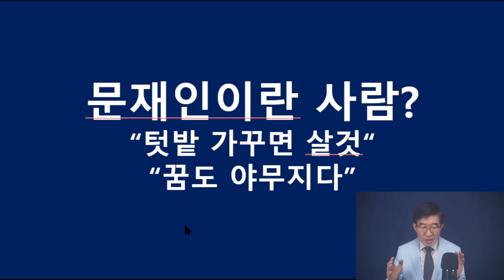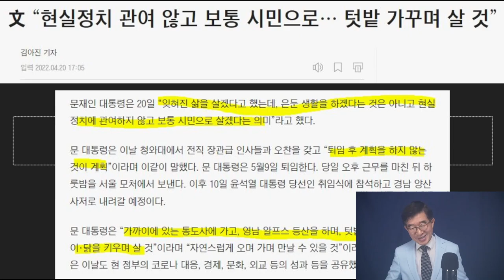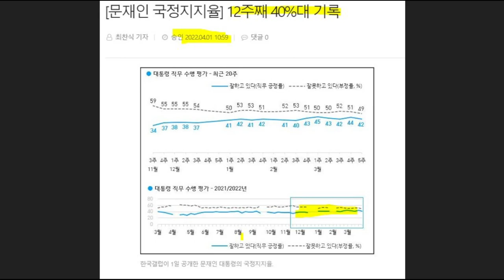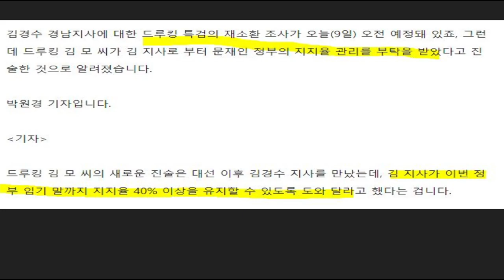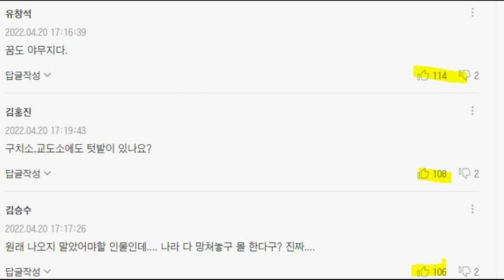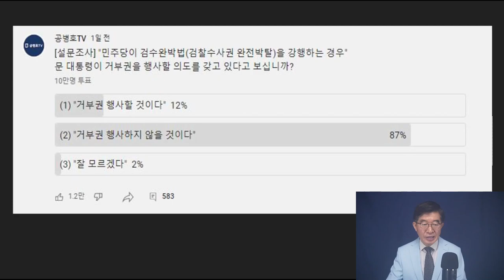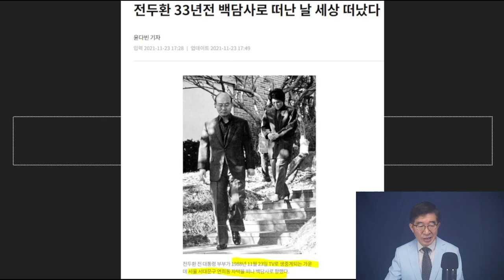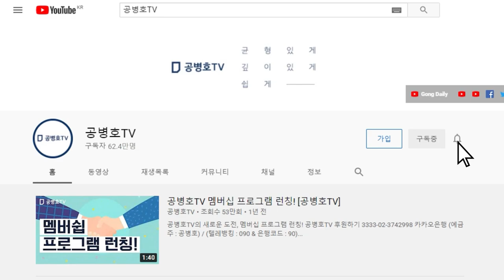문재인의 야무진 꿈 / "텃밭도 가꾸고, 통도사도 놀러가고" / 시민들이 뭍다. "누구 맘대로 그렇게 해!" / "재임 중에 마구 내질러 놓은 것은 어떻게 하고" [공병호TV]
[풀영상] 부정선거, 할 수 있다면 / 뭐든 다 가능한 일 / 결국 검수완박법도 강행할 것 / 동작갑, 동작을에서 그들이 행한 짓 (04/20/2022)

Bitcoin : 3MTW849AkP2ftLeSK2teZHMmzLu7Z83s9U